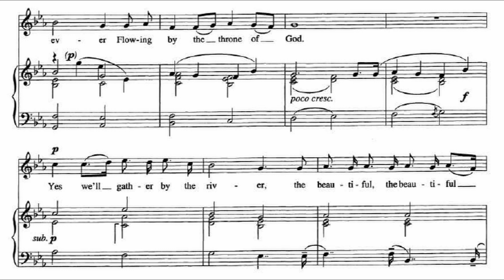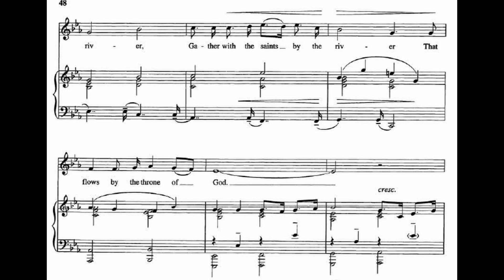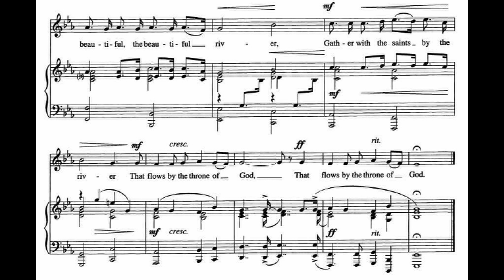At the River Copland Piano Accompaniment E flat Major Middle Voice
At the River, traditional spiritual song as arranged by Aaron Copland in his Old American Songs collections from 1950 and 1952, in E flat Major for Medium Voice. Piano accompaniment performed by Christina Pepper.